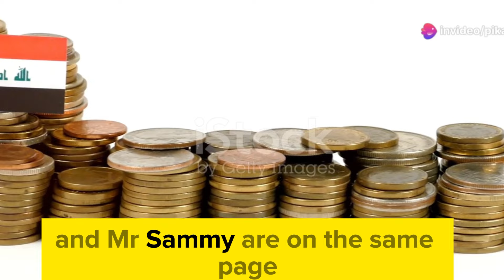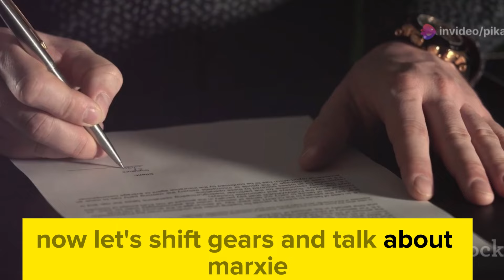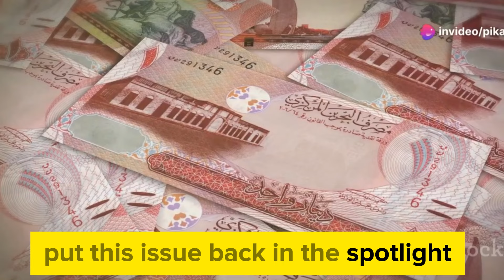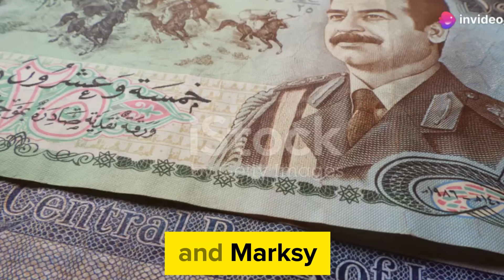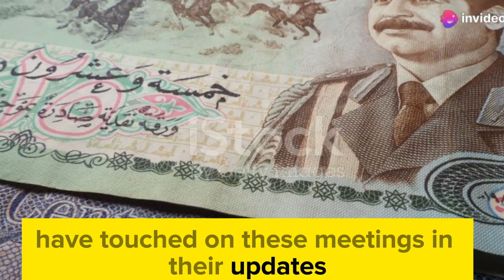IRAQI DINAR ✅ DINAR GURU FRANK26 & MARKZ SAY's THIS IS REAL IN NEXT 3 MONTHS💥 Iraqi dinar news today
IRAQI DINAR ✅ DINAR GURU FRANK26 & MARKZ SAY's THIS IS REAL IN NEXT 3 MONTHS ONLY💥 Iraqi dinar news today
Iraqi Dinar BOMBSHELL Gurus Reveal Game-Changing Updates?
Will The Iraqi Dinar SKYROCKET In Value OVERNIGHT?
Iraqi Economy BREAKTHROUGH Frank26 and Marxi Spill The Beans
Is The Iraqi Dinar About To Make MILLIONAIRES?

Dinar info
RV news
Dinar update
Currency insider
Dinar rate today
Intelli-nvest
Online faiyaz
Edu matrix
Dinar guru
IQD dinar
Iraqi dinar
Dinar news
IQD
dinar
Iraqi dinar currency exchange rate
investment
stock exchange rate
2024
dinar investor
Iraq politics
currency reinstatement